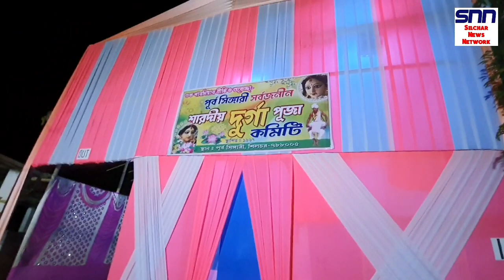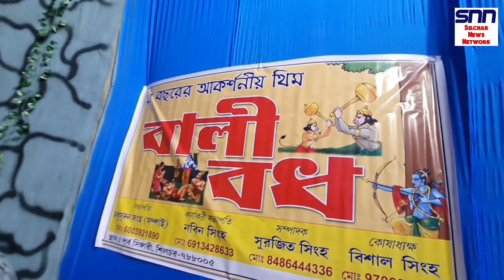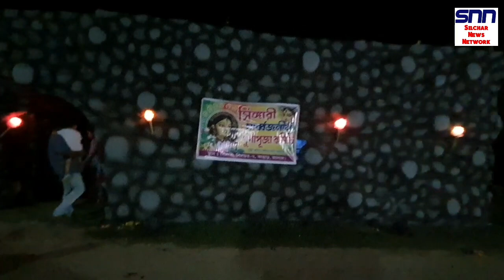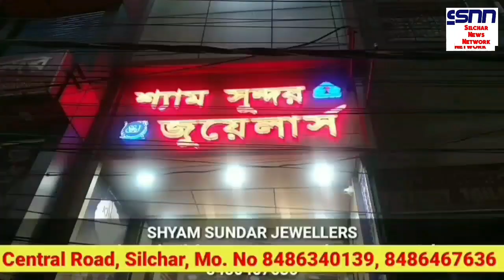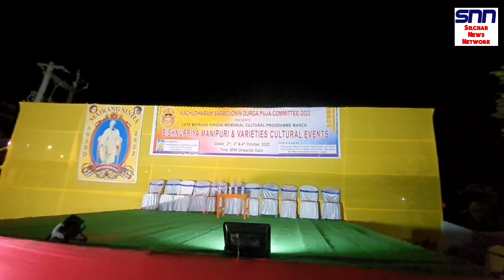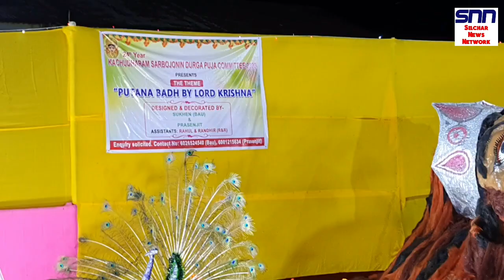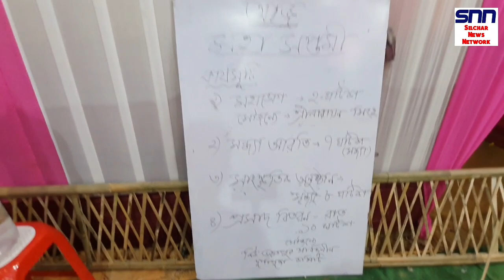দূর্গা পূজা মহাসপ্তমী Durga Puja Mohasaptami Special video by Krishna Kanta Sinha